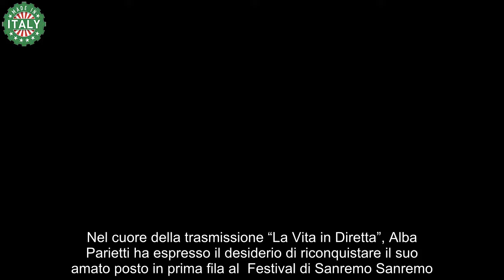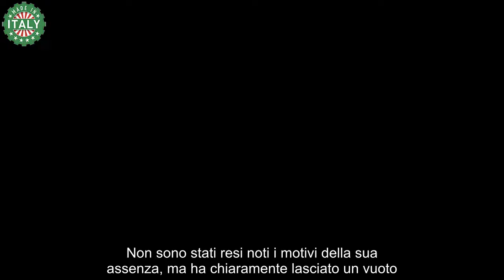Alba Parietti fa irruzione vuole il suo posto a Sanremo e chiama Carlo Conti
Dichiarazione shock di Alba Parietti: vuole la sua poltrona a Sanremo e lo dice a Conti

Il contesto è intrigante, dato che il riconfermato Carlo Conti sarà ancora una volta alla guida del noto festival canoro per le edizioni 2025 e 2026.

La notizia di Conti come direttore artistico e conduttore ha scatenato diverse reazioni, tra conferme e smentite nelle settimane precedenti, ma ora è ufficiale. Tra i tanti nomi che potrebbero affiancare Conti, si è parlato molto di Alba Parietti durante il programma di Alberto Matano.

In passato, Alba Parietti era una presenza costante nelle prime file delle serate del festival, ma nell’edizione del 2024 è stata assente, suscitando numerosi commenti tra i fan e sui social media. Non sono stati resi noti i motivi della sua assenza, ma ha chiaramente lasciato un vuoto.